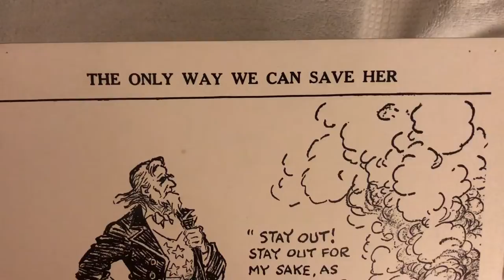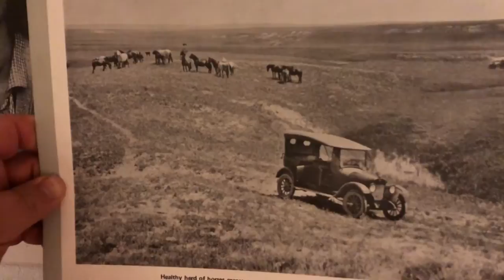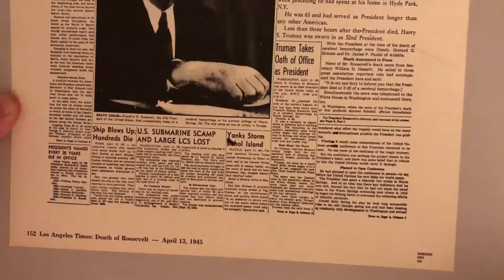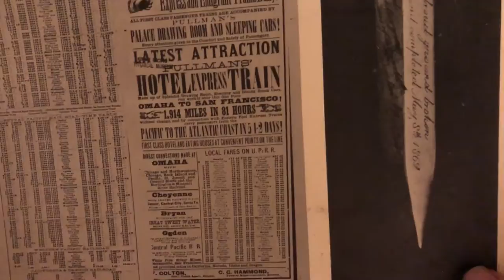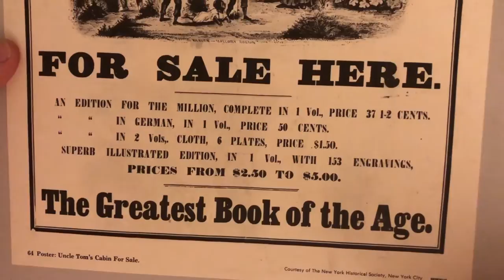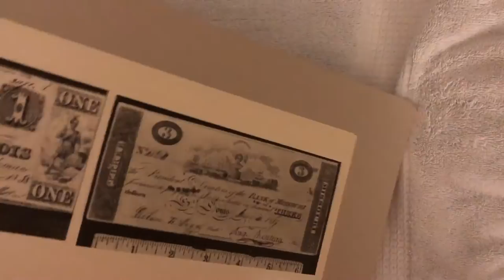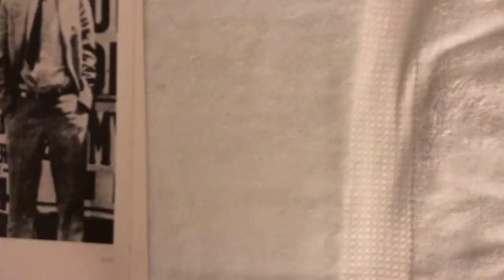The Matt Smanski Show | Historical Documents (1)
We cleared out a file cabinet and kept a few things of historical value. I kept mostly news articles, advertisements, and a few pictures. Hopefully you enjoy seeing these!